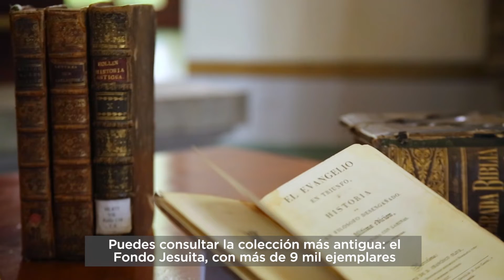Biblioteca Nacional Eugenio Espejo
Visita la Biblioteca Nacional Eugenio Espejo y accede a los fondos: Jesuita, Hemeroteca, Ecuatoriano Republicano I y II.